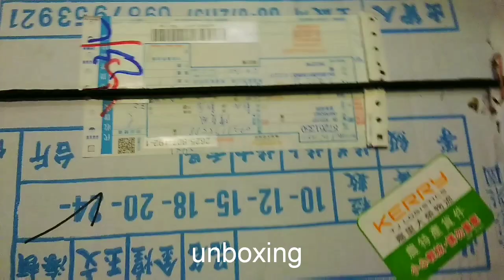Unboxing /unang kahon na bubuksan